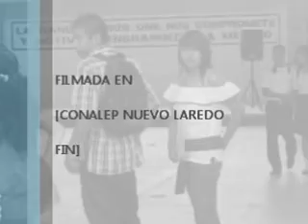fiestas patrias conalep parte 2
fiestas patrias